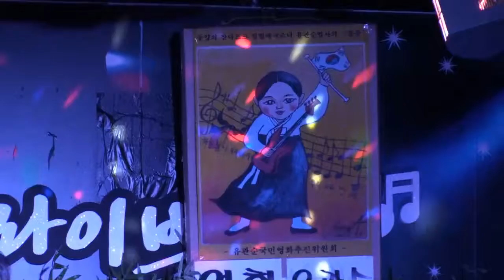가수 이세원=사랑이 왔어요=광명시 철산동 425 가람빌딩 5층 광명경찰서 옆,구,백악관 들풀 생음악 라이브클럽 오픈행사=02 2066 4477